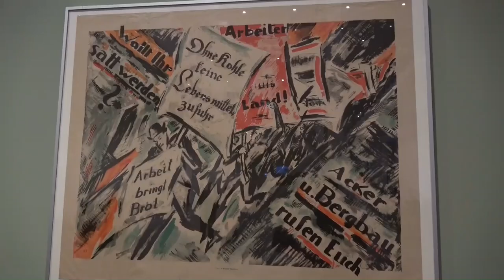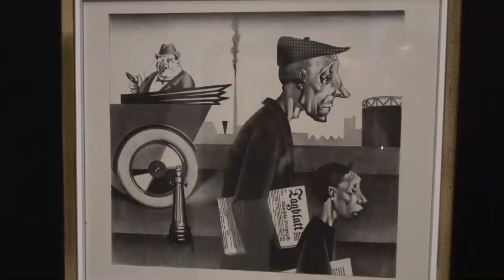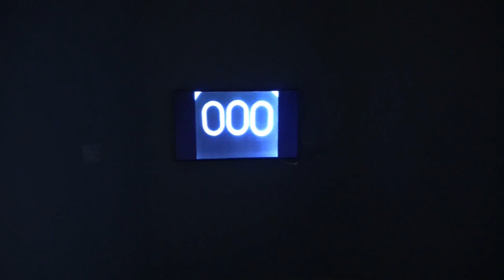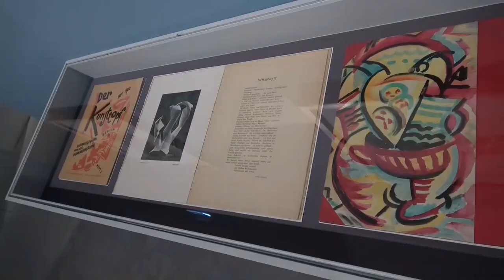Freiheit – Die Kunst der Novembergruppe 1918-35: Ausstellung in Berlin (1920ies avantgarde art)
Impressions of the exhibition "Freedom – The Art of the November Group 1918-35" from 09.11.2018 to 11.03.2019 at the Berlinische Galerie, Berlin... read more in German:

Impressionen der Ausstellung "Freiheit – Die Kunst der Novembergruppe 1918-35" vom 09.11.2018 bis 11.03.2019 in der Berlinischen Galerie, Berlin.

Radikal pluralistisch und demokratisch: Die Künstlergruppe stellte hierzulande alle Stile der klassischen Moderne vor. Von Extremisten angefeindet und den Nazis verboten, war sie fast vergessen – daran erinnert die Berlinische Galerie mit einer fulminanten Schau.